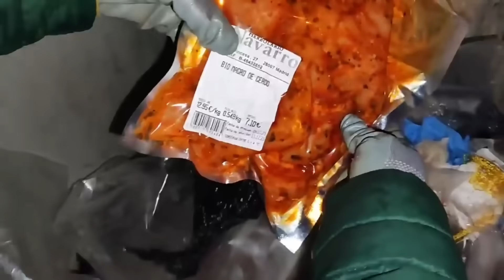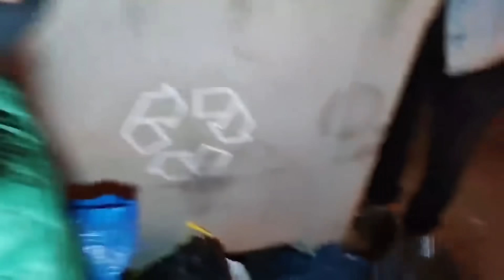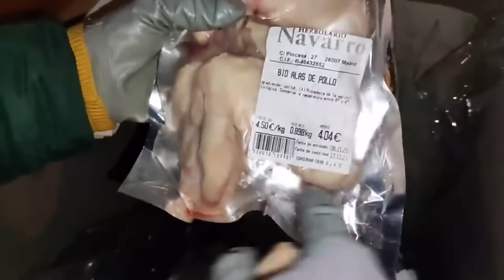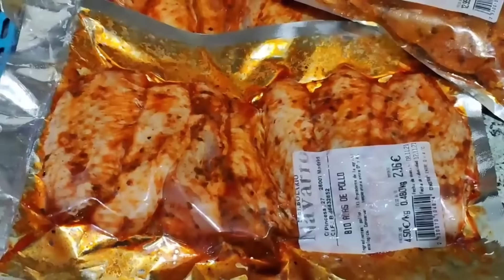MAKAJACKPOT KA TALAGA 💵DITO SA ESPANYA🇪🇸 BASTA MADISKARTE LANG !!|dumpster diving